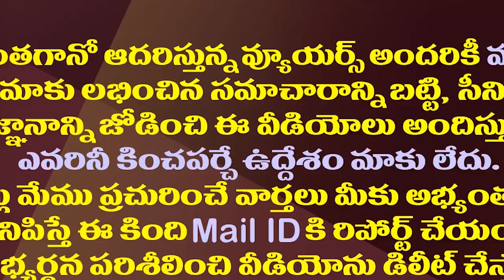చంద్రబాబు ప్లేసులో బాలకృష్ణ..ఫాన్స్ కు ఫుల్ కిక్| Balakrishna Attend Party Office Place Chandrababu